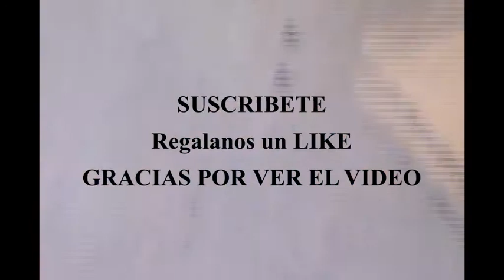Ford Focus 2012 Frenos Traseros y Delanteros Cambiar Por que hacen ruido o Rechinan (Parte 1)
Ford Focus 2012 Frenos Traseros y Delanteros Cambiar Por que hacen ruido o Rechinan como cambiarlos y como se usa la herramienta para bajar o llevar a su posicion de inicio el Piñon o Riñon de Frenado como remplazar por unos nuevos. No dejes que te pase esto podrias dañar tus discos de frenado o tener un accidente.